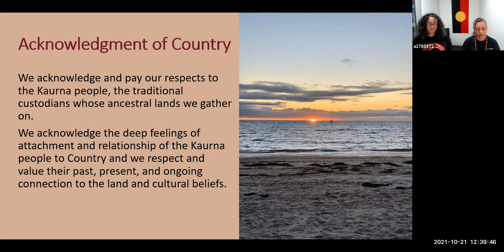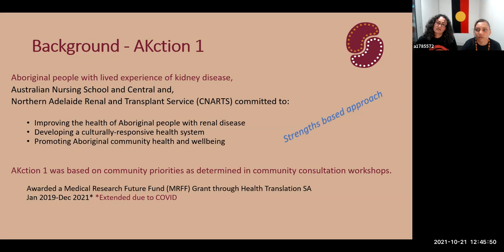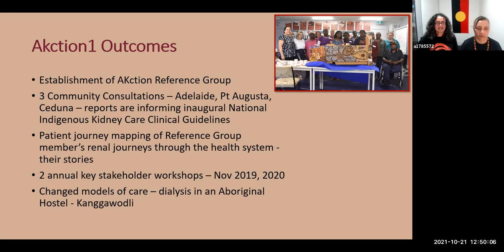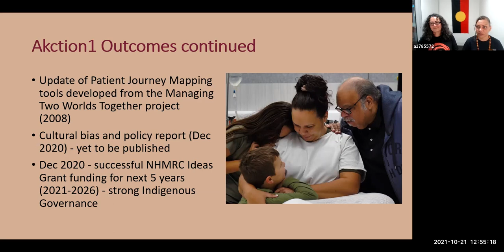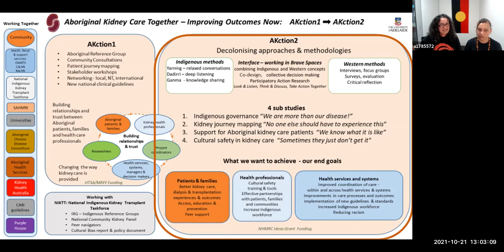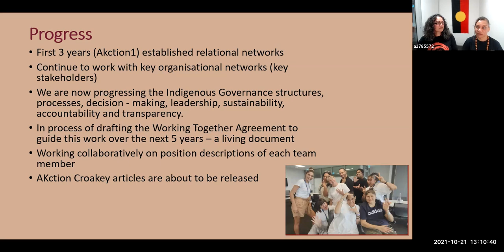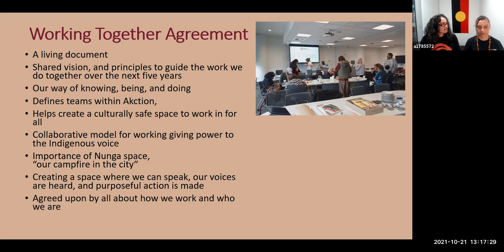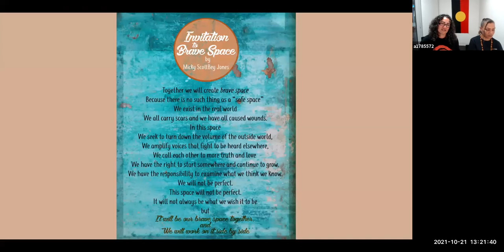Aktion kidney care: hearing from eh experts in action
Webinar presented by Rhanee Lester and Dr Kim O'Donnell
21 October 2021